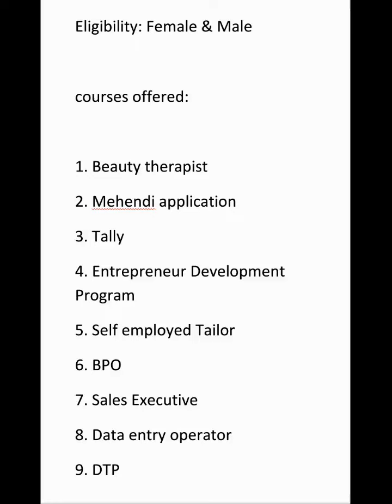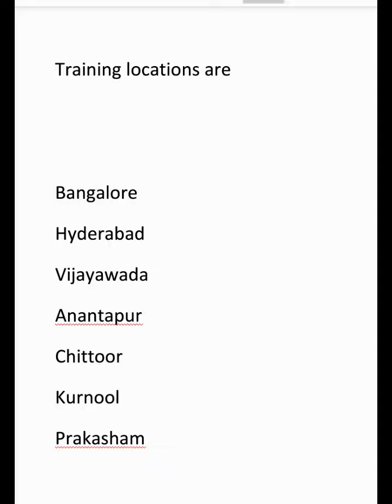Golden opportunity for +2 candidates 3 months beauty therapist Free Training, certificate ,placement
Eligibility: Female & Male

courses offered:

1. Beauty therapist
2. Mehendi application
3. Tally
4. Entrepreneur Development Program
5. Self employed Tailor
6. BPO
7. Sales Executive
8. Data entry operator
9. DTP

Training locations are

Bangalore
Hyderabad
Vijayawada
Anantapur
Chittoor
Kurnool
Prakasham

documents required for enrollment:

12th marks memo
Adhaar card
Caste and income certificate
photo

share to needy

👍👍👍👍 FREE training and placements 👍👍👍👍 🆓🆓🆓🆓🆓🆓🆓🆓🆓🆓🆓